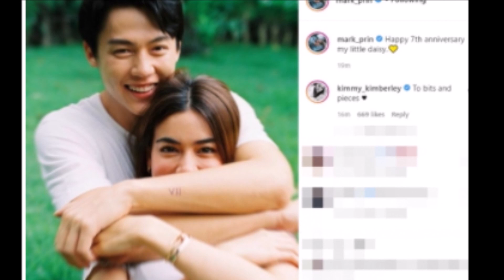เซอร์ไพรส์มาก! หมาก ให้ของเเทนใจ คิม ได้สิ่งนี้ทำเเฟนๆถึงกับฟินตาม !!!